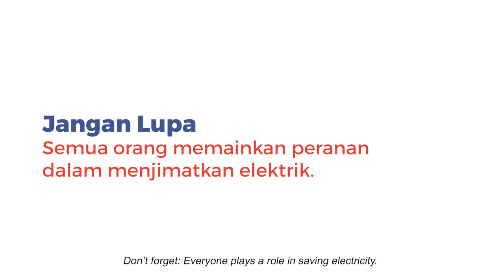TNB : Mr Know It All Ep 4